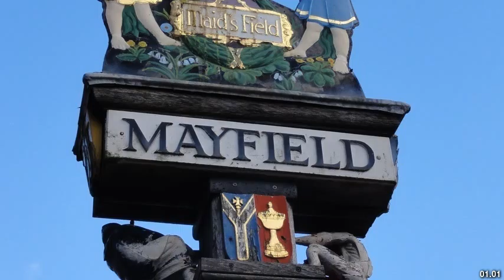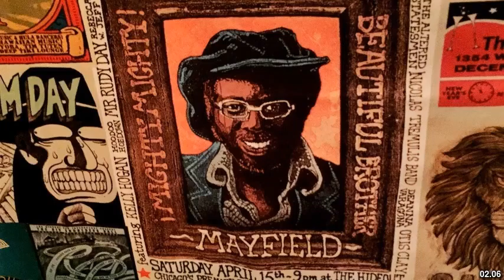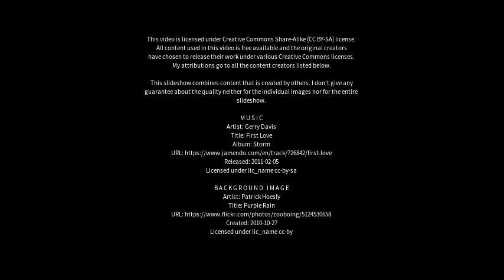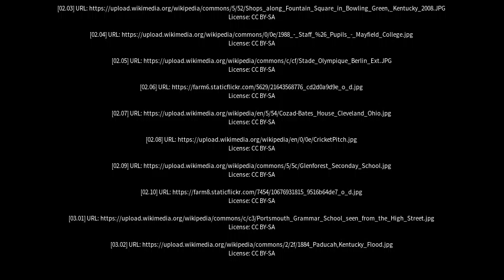Best places to visit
Best places to visit - Mayfield (United Kingdom) Best places to visit - Slideshows from all over the world - City trips, nature pictures, etc.